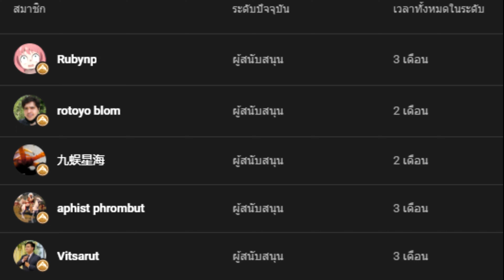เรื่องเล่าโลกเก่า | Gyrocopter เครื่องจักรลอยฟ้าที่มาปฏิวัติวงการ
แง๊น ๆ
สามารถฟังเรื่องราวก่อนหน้าและเรื่องราวอื่นๆที่อยู่ในโลกเก่า(Warhammer Old World/ Fantasy)ได้ที่เพลย์ลิสต์เหล่านี้เลยครับ :))
สามารถสนับสนุช่องนี้ได้ด้วยการกด Like กด Subscribe ครับ และ Comment มาพูดคุยกันได้นะครับ
ขอบคุณทุกคนที่รับชมมากๆเลยครับ หรือถ้าอยากสนับสนุนพวกเราให้ขึ้นไปกว่านี้สามารถสมัครสมาชิกช่องกันได้นะครับ :D
👉🏼ติดต่อเกี่ยวกับงาน miniature หรือ TRPG หรือมาพูดคุยกันได้ที่:
ช่องทางติดตามและพูดคุยเพิ่มเติม
 • งานวาดรูป/ Miniature/ งานปั้นและอื่นๆ: eigner_pafostudio